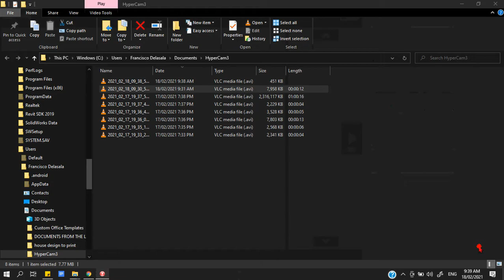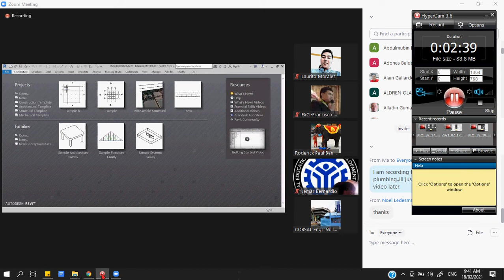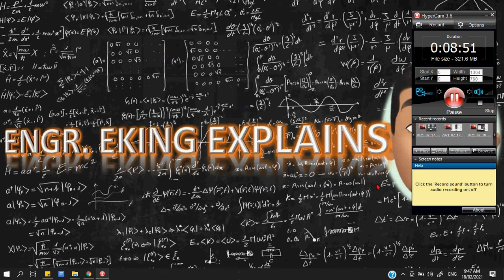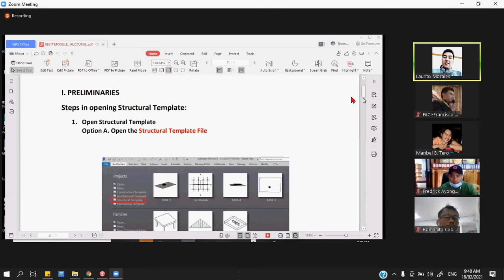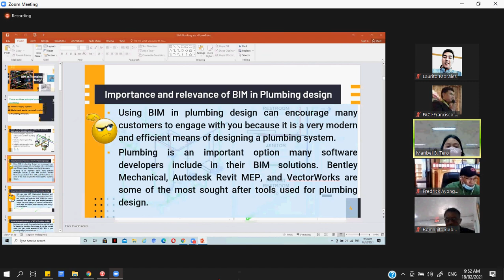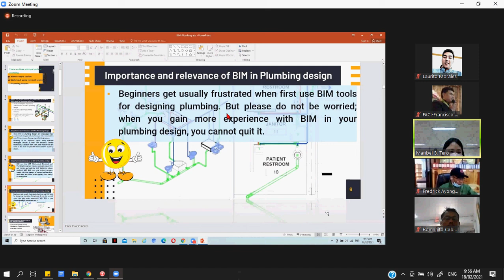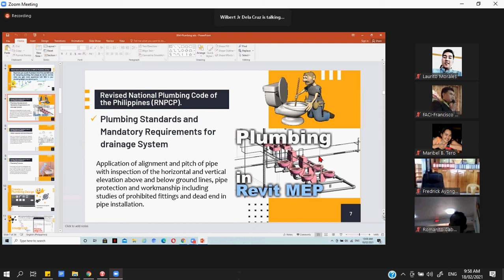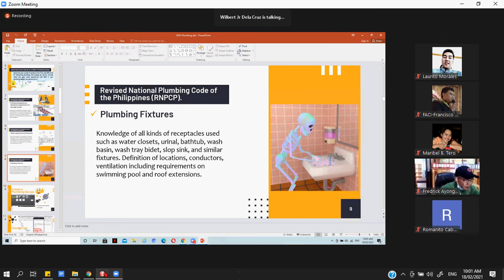REVIT PLUMBING GROUP DISCUSSION